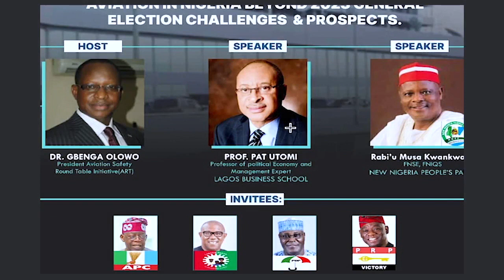OBIDATTI - AIRPORT MANAGERS NOT MEETING INT'L STANDARDS WILL BE FIRED IN 6 MONTHS - PROF PAT UTOMI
Labour Party's  blueprint on Aviation.
Dr Gregory Peter Obi, represented by Prof Patrick Okedinachi Utomi,  tells the story of early aviation in Nigeria, and  Labour Party’s vision and ideas for the future of the aviation industry and why is it important for leaders to prioritize the aviation sector .